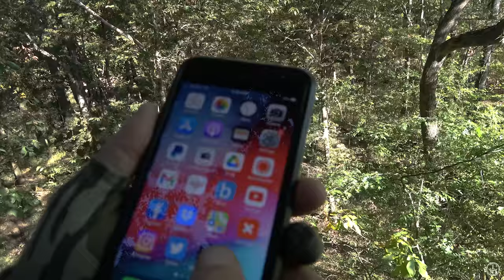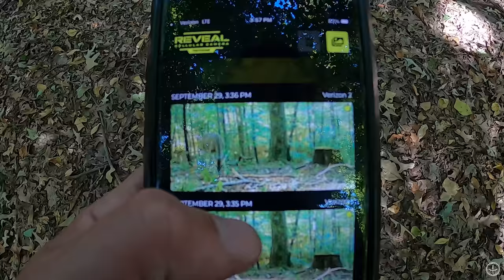KENTUCKY PUBLIC LAND | BOW HUNTING and CHALLENGES WE FOUND in 2022 | A SEASON CATCH UP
Enjoy a beautiful fall morning and RELIVE the KENTUCKY season with us through mid OCTOBER. Sit in and catch up to what's been happening so far for the 2022 UNGULATE editions!

The GEAR we USE:
Miscellaneous:
Leg Gaitors
Water Bladder I use in vest
Gun Setup: